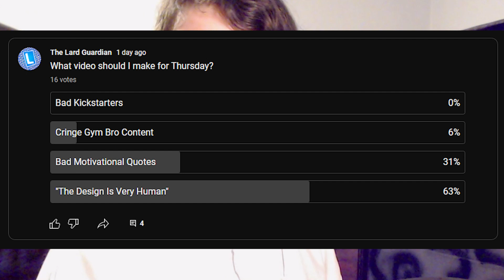The Design Is Very Human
These are the most human designs that a human could ever look at and use their human abilities and mind to ascertain that these are in fact human designs meant for humans.